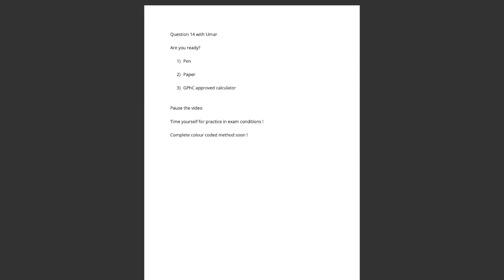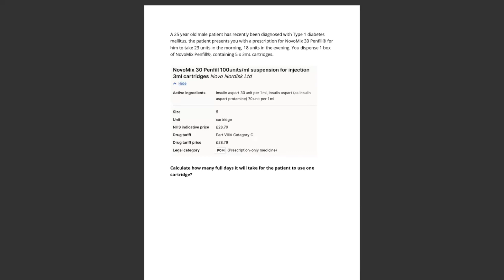Question 14/40 (Dose regimens and quantity to supply)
Understanding insulin is vital to answering this question

you can't mix insulin vial doses to make up a dose, so you will often be asked to calculate full days

explanation in the video